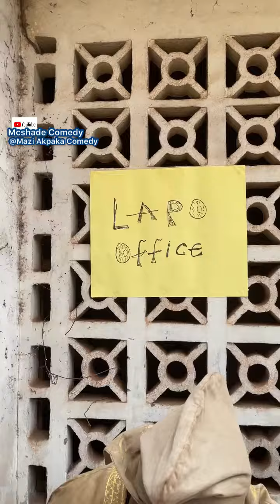mcshade and Lap business 🤣🤣